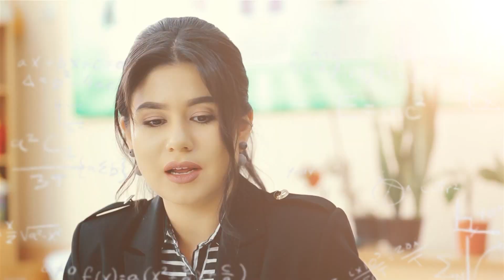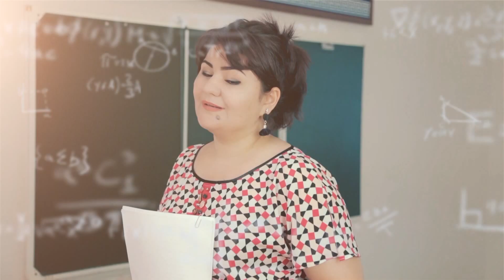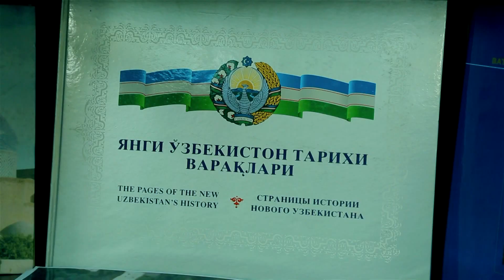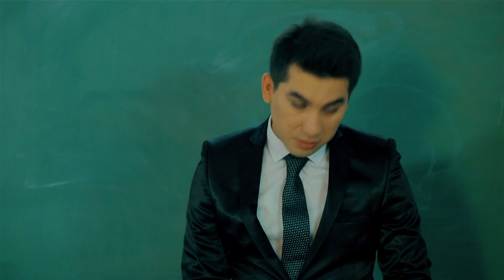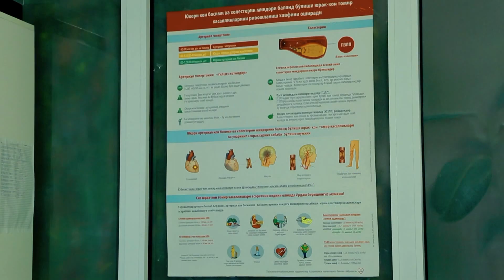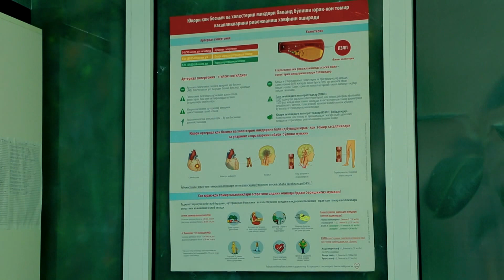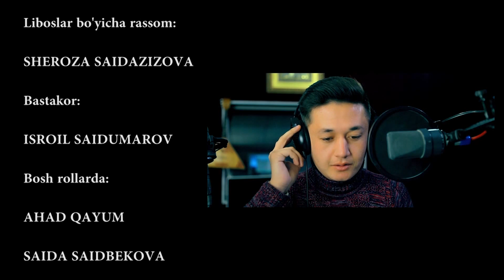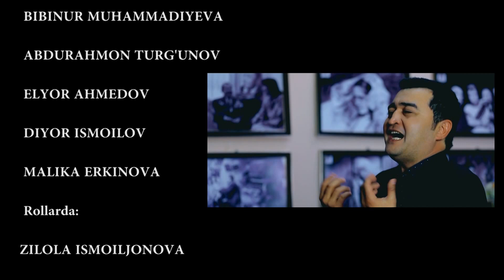ПРОБЛЕМЫ В ШКОЛЕ - узбекфильм на русском языке